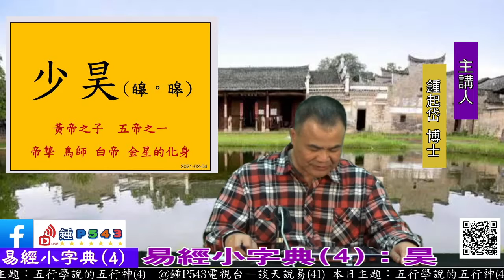易經小字典(4)：昊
昊天上帝
太昊
少昊